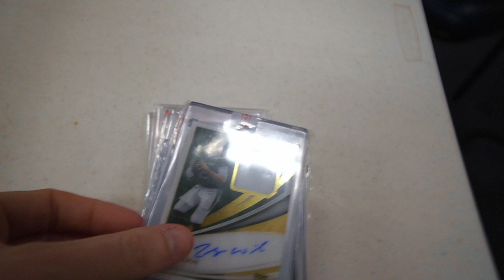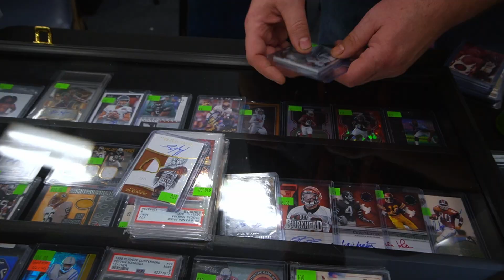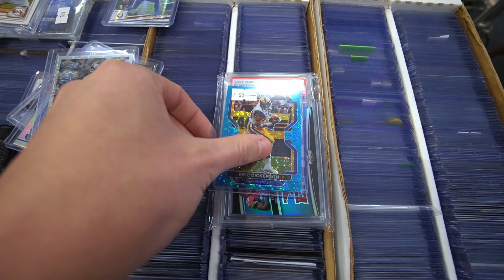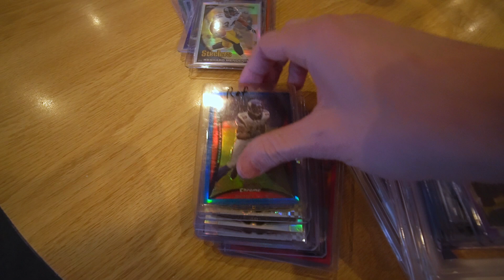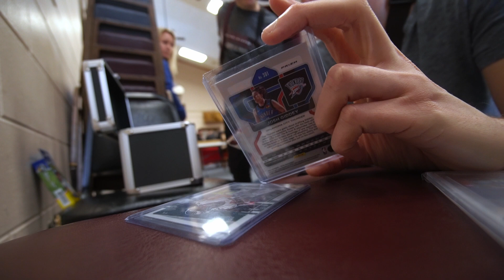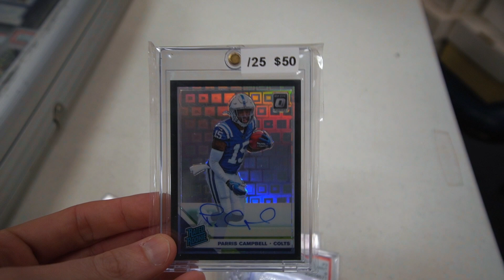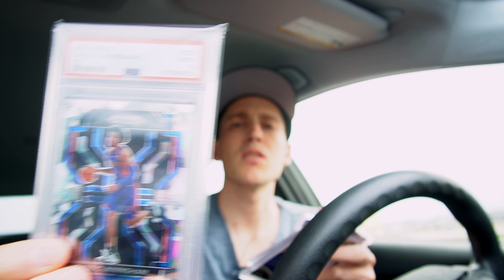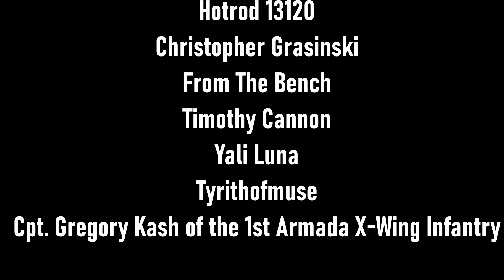I Bought Singles and Slabs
Mailing Address:
Rothstein Cards
Card Supplies:
🛡️Top Loaders
🛡️Magnetic Holders
🛡️Penny Sleeves
🛡️PSA Graded Card Sleeves
Video and Audio equipment used in shooting my video:
📷Sony A6400
📷GoPro Hero 8 Black
🔍Sigma 16mm F 1.4 DC DN Contemporary Lens
🔍Sony 10-18mm F4 OSS Wide-Angle Zoom Lens
🎤Rode Wireless Go II
🎤Rode Lavalier Go
🎤Shure SM7B Dynamic Microphone